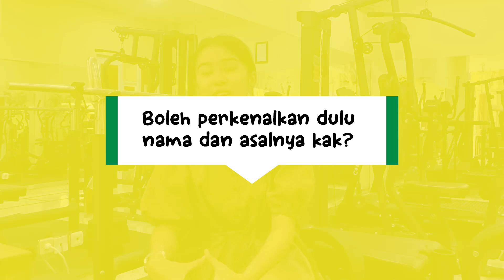PENGALAMAN OPERASI KOREKSI PATAH TULANG PAHA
Hai SahabatRSOP 😁

Kak Rainaisty mau berbagi pengalamannya nih setelah menjalani operasi koreksi patah tulang paha di RSOP Ciamis. Beliau sebelumnya telah menjalani operasi di salah satu rumah sakit di Kota Bandung tetapi belum sesuai harapannya, akhirnya memutuskan untuk berobat ke RSOP Ciamis.

Penasaran kan bagaimana cerita Kak Rainaisty? Yuk simak videonya! 😁

RSOP Ciamis profesionaldanmenyenangkan​​
Alamat : Jalan Raya Ciamis-Banjar No. 341 Cijeungjing, Ciamis.

Telp.
Informasi
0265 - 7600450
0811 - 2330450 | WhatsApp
IGD
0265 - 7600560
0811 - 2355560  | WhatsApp